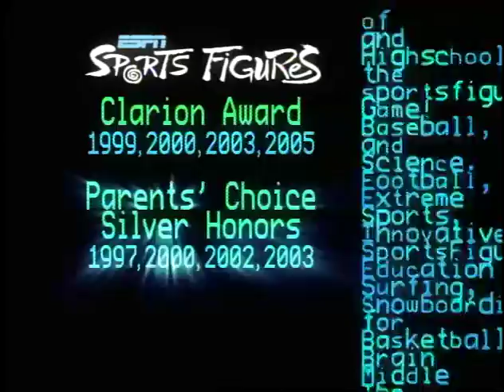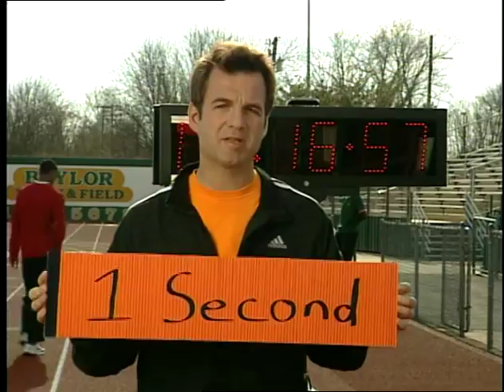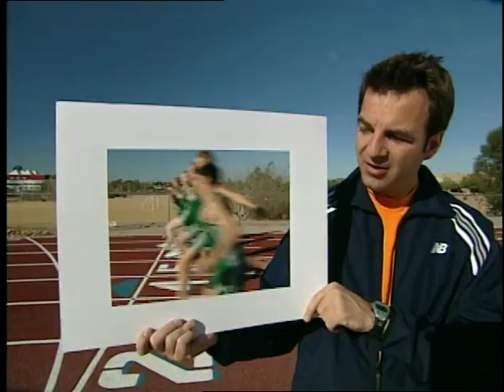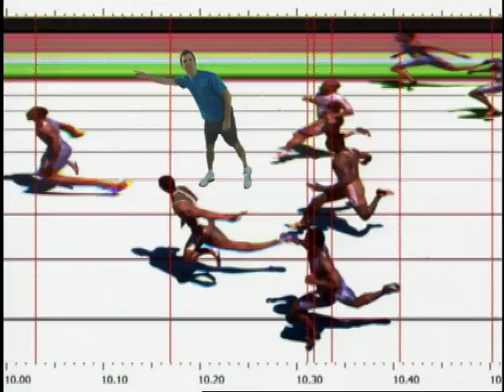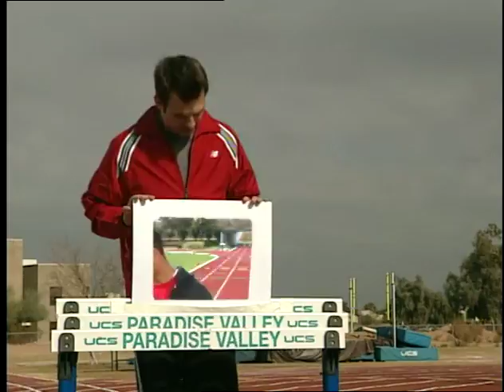ESPN SportsFigures - Running on Time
Olympic Gold medalist Darrold Williamson clocks in on the question of how a track sprint can be accurately timed.  Looks at photo finish technology.